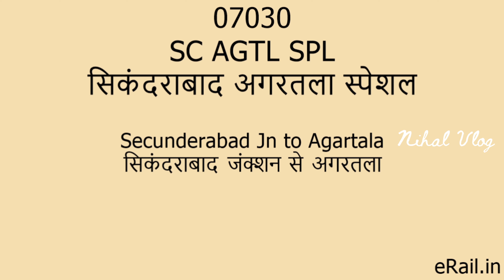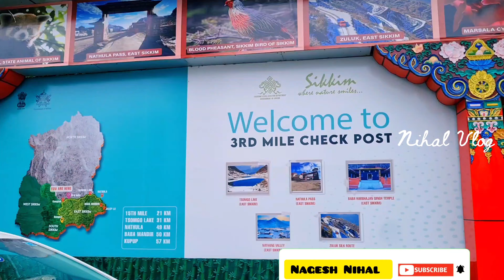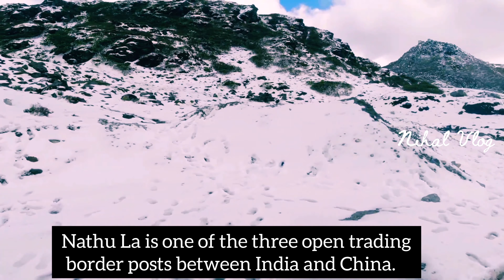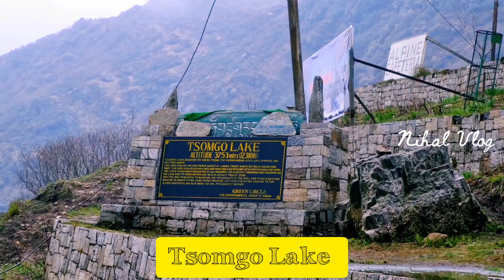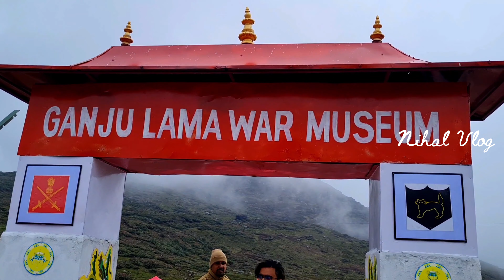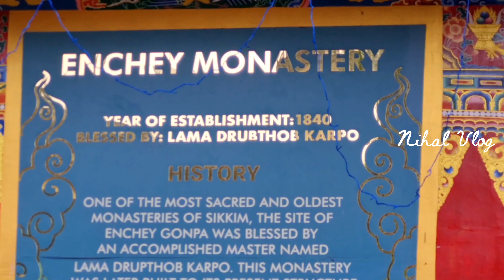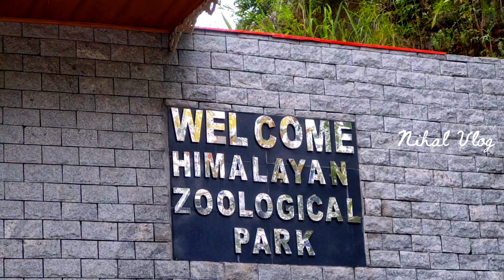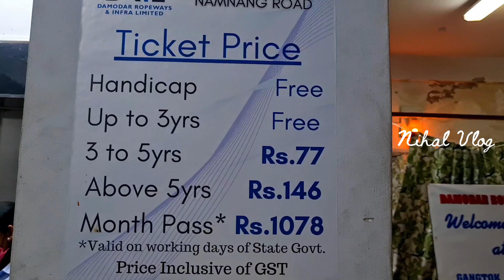Gangtok | Telugu | Sikkim | Nathulapass | BabaHarbhajanSingh